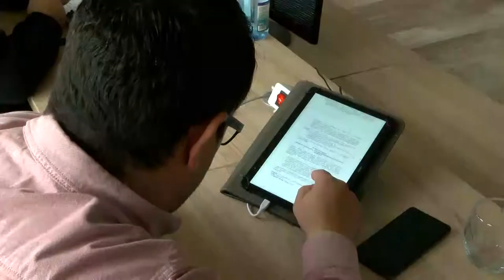Kaposmenti magazin 20221108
Kaposmenti magazin

Nemzeti gyásznap - 1956. november 4-ére emlékeztek Dombóváron
Őrtűz Dombóváron
Halottak napi megemlékezés - Dombóvár
Halloweeni futás Dombóváron